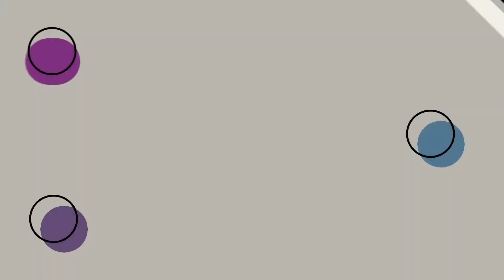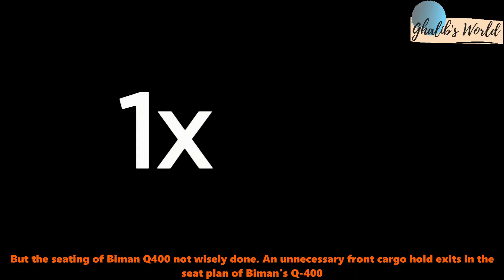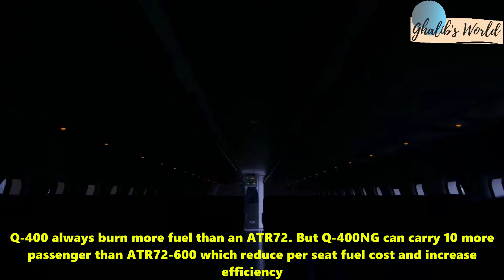ATR72-600 VS Dash-8 Q400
de-Havilland Dash8 Q-400 and ATR72, both are the most popular small turboprop

The race in turboprop is mainly between Dash 8 Q-400 and ATR 72. Both aircraft has the potential to thrive in small aircraft or short-haul route. Till now more than 1000 ATR aircraft and 1200 Dash-8 were built. Q400 is faster and carries 10 more passengers than ATR72.